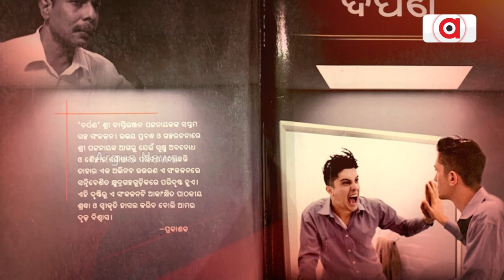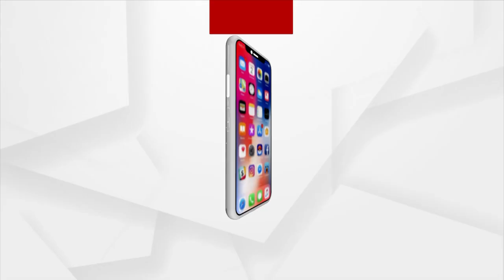Ajira Atithi| Proffesor Dr. Dipti Ranjan Pattanaik | Argus News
25th April, At Morning 8.30 am